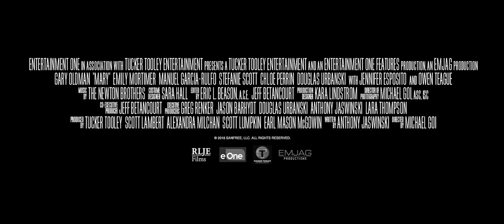Mary | Official Trailer | 1080p HD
David (Academy Award Winner Gary Oldman) is a struggling blue-collar captain looking to make a better life for his family. Strangely drawn to an abandoned ship that is up for auction, David impulsively buys the boat, believing it will be his family’s ticket to happiness and prosperity. But soon after they embark on their maiden journey, strange and frightening events begin to terrorize David and his family, causing them to turn on one another and doubt their own sanity. With tensions high, the ship drifts off course, and it becomes horrifyingly clear that they are being lured to an even greater evil out at sea.Acclaimed writer and director Rian Johnson (Brick, Looper, Star Wars: The Last Jedi) pays tribute to mystery mastermind Agatha Christie in KNIVES OUT, a fresh, modern-day murder mystery where everyone is a suspect. When renowned crime novelist Harlan Thrombey (Christopher Plummer) is found dead at his estate just after his 85th birthday, the inquisitive and debonair Detective Benoit Blanc (Daniel Craig) is mysteriously enlisted to investigate. From Harlan’s dysfunctional family to his devoted staff, Blanc sifts through a web of red herrings and self-serving lies to uncover the truth behind Harlan’s untimely death. With an all-star ensemble cast including Chris Evans, Ana de Armas, Jamie Lee Curtis, Toni Collette, Don Johnson, Michael Shannon, LaKeith Stanfield, Katherine Langford and Jaeden Martell, KNIVES OUT is a fun, witty and stylish whodunit guaranteed to keep audiences guessing until the very end.